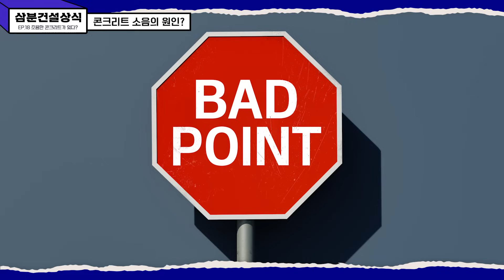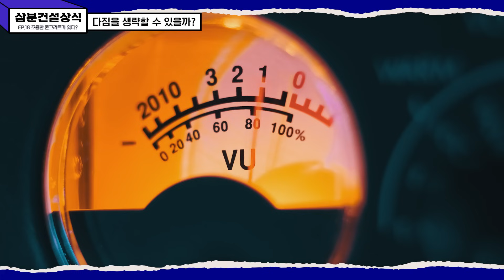👷‍♂️삼분건설상식 #18 소음까지 잡은 건설재료가 있다!? 🔈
3분 만에 속 시원히 궁금증을 해결해 주는
EP 18. 소음까지 잡은 건설재료가 있다!? 🔈

건설 현장을 지나가다 보면
웅웅-하고 들리는 공사 소음!

그 원인을 해결할 수 있는 기술을 소개합니다 👀

건축의 필수 재료인 ‘콘크리트’의
무궁무진한 발전을 담은 이번 영상!

(다음 건설재료편도 준비 되어 있으니 많.관.부 😎)